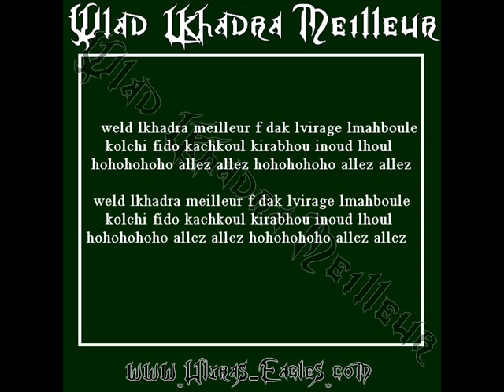weld lkhedra meilleur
une belle chansson des ultra eagles. bravo! une chansson qui valorise les rajaouis sans insulter les adverssaires. c'est vraiment ce que je veux entendre